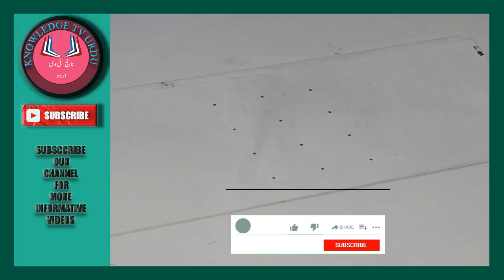An Easy Dove drawing by 9 Dots l By Knowledge Tv Urdu l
Alsam o Alaikum viewers welcome our channel knowledge Tv Urdu Today in this Video we will draw dove drawing through 9 dots . if you like our video Please subscribe our channel like this video and share with your friends for information purposes . Stay blessed Allah Hafiz